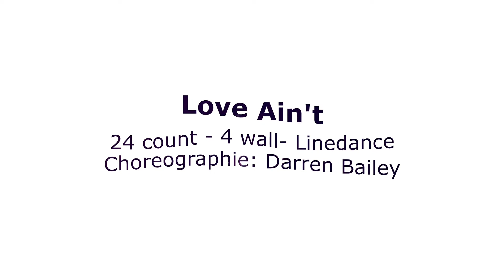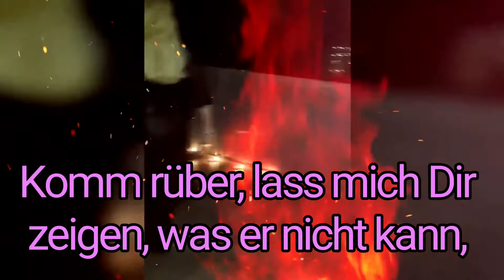Love Ain't Linedance mit Text deutsch Lyric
Love Ain't
24 count - 4 wall - Linedance
Choreographie: Darren Bailey

Geht es Euch auch so, dass Ihr bei den englischen Songs oft nicht alles versteht und dadurch den kompletten Kontext nicht? Uns geht es jedenfalls so und deshalb haben wir mal übersetzen lassen. Viel Spaß mit unserem neuesten Video!